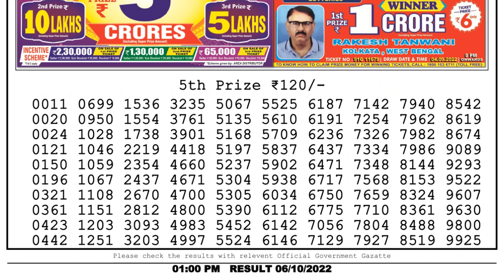🔴Dear Lottery Sambad Live 1pm today 06.10.22 Nagaland State Lottery Result